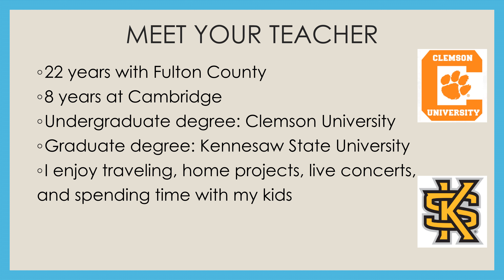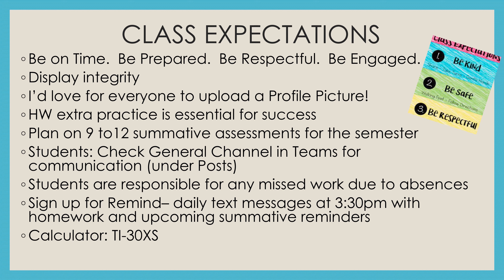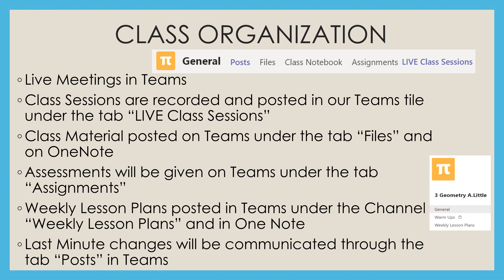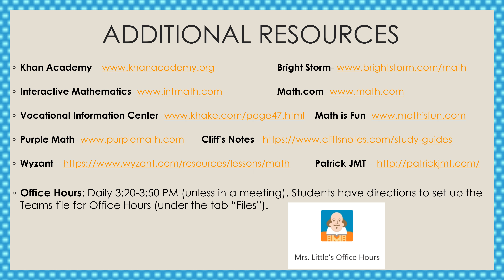Little, Andrea Geometry